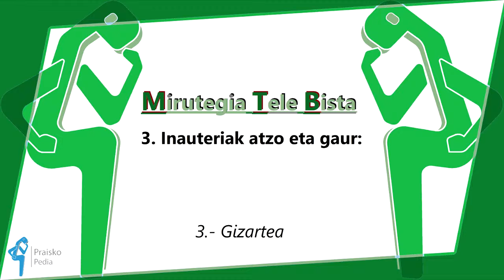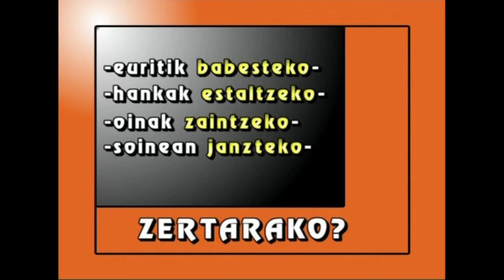MTB-3 Inauteriak atzo eta gaur (4. atala)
4.atala: Noizko, Zertarako, Zerezko.